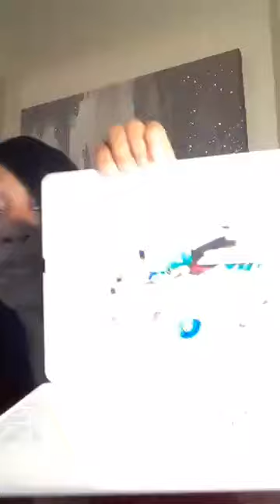Speak & Grow Rich. Affirming Your Desired Reality